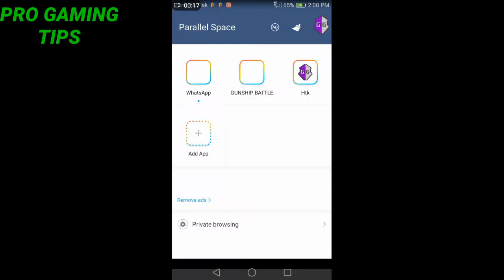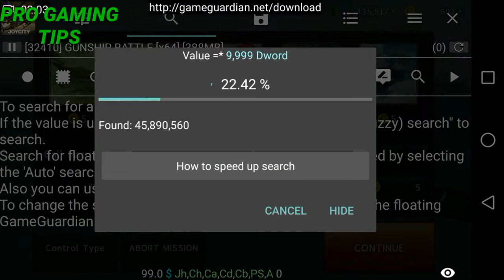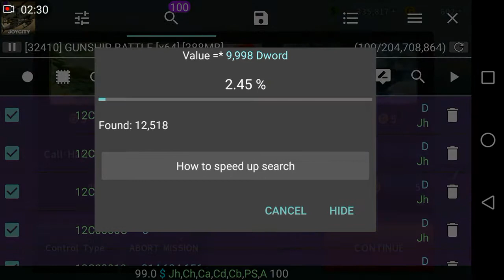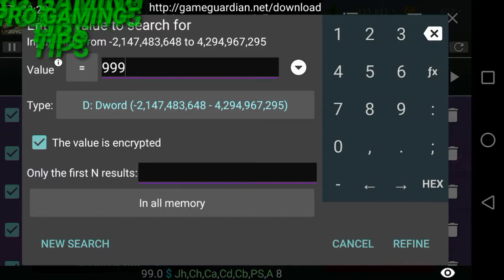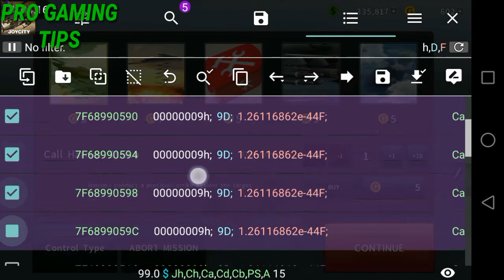How To Unlock All "Episodes" In Gunship Battle🔥🔥🔥🔥 | PRO GAMING TIPS